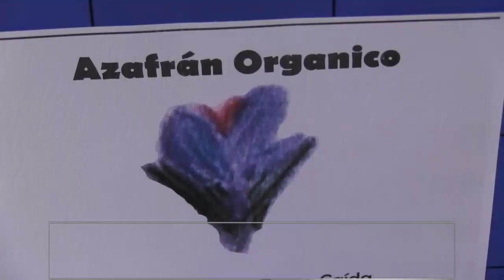MERCADO POPULAR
Paseo de compras y entretenimiento barrial.